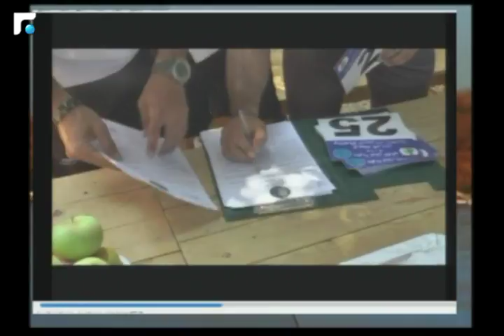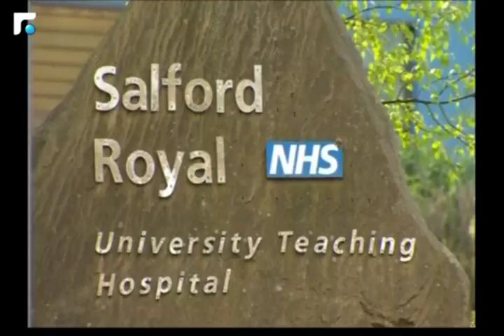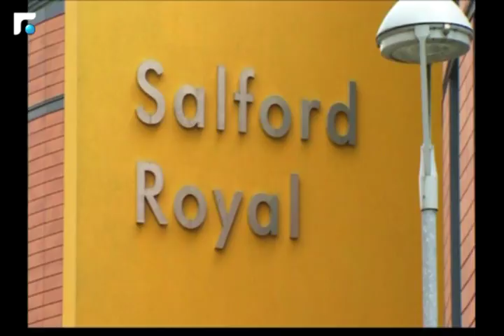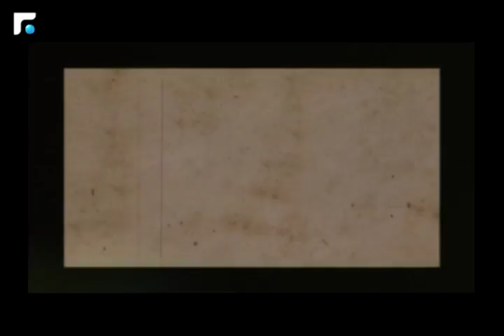أخبار الصباح - مقابلة مع رئيس الاتحاد اللبناني والعربي للرياضات التقليدية الشعبية مارون خليل 5/5